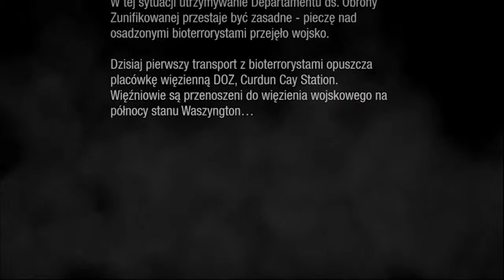Zagrajmy w Infamous Second Son [PS4 - RemotePlay] - Odcinek 1 - Zaczynamy Grę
Hej, cześć, siemano wam wszystkim tu ja theromanek100 i witam was w pierwszym odcinku z serii Zagrajmy w Infamous Second Son. W tym odcinku tak jak w każdym pierwszym odcinku rozpoczniemy nową grę ;) Zapraszam :)
- Nick: Sergio Kun Aguero 16
- ID: 60262
- Klub: ST SKORPIONS TEAM
- ID Klubu: 4323
- Nick: theromanek100
- Nazwa Klubu: Manchester City FC
- Nick: theromanek100
- Nazwa Miasta: Drelów
- Nick: theromanek100